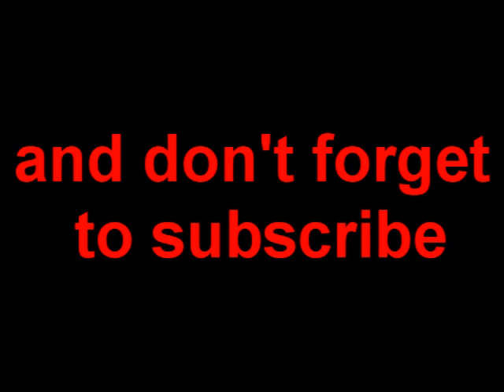AL - Tv Trailer